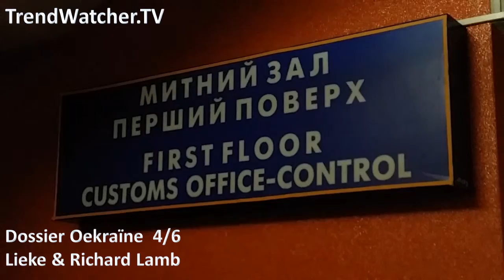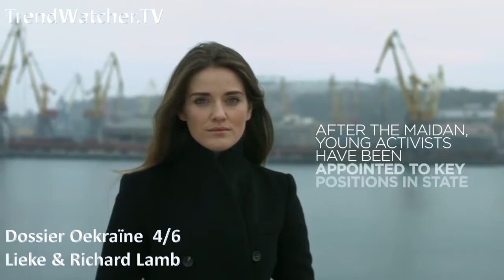Dossier Oekraine 4/6 - TrendWatcher.TV in Oekraine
In dit deel (4/6) spreken Lieke en Richard Lamb overheidsvertegenwoordigers. Lieke had een ontmoeting met parlementslid Svitlana Zalishchuk, uit het politieke blok van president Petro Poroshenko. Richard sprak met het ‘Maidan Meisje‘, Yulia Marushevska. Zij houdt zich inmiddels als Head of Odesa Customs Service bezig met de bestrijding van corruptie in de haven van Odessa. Zie ook